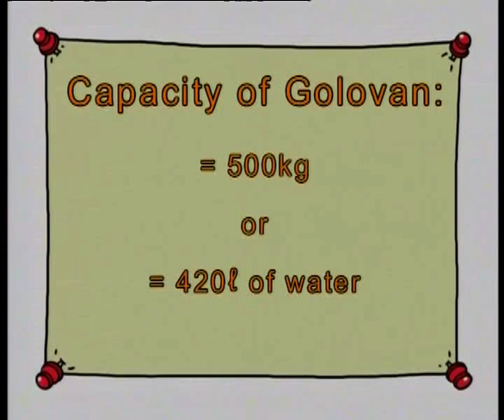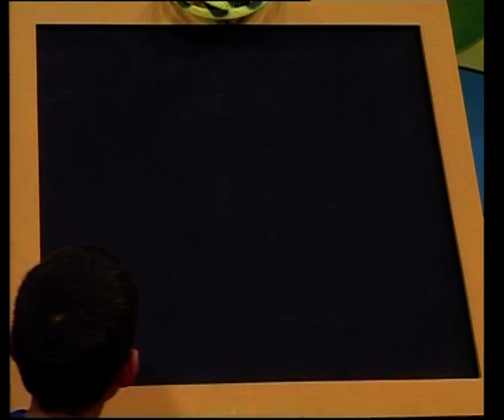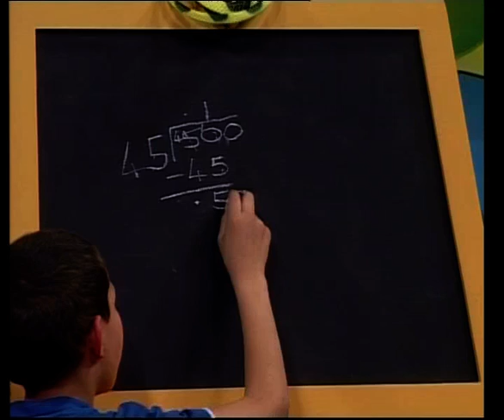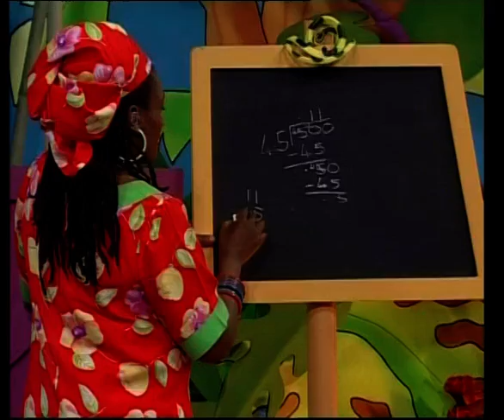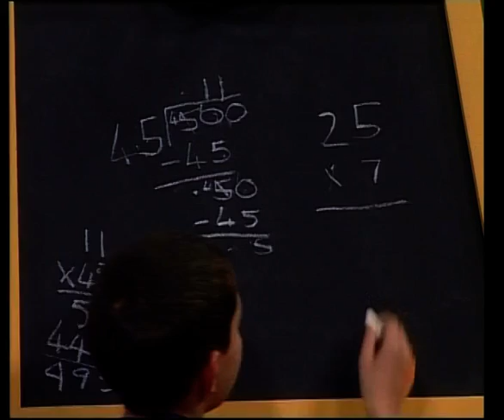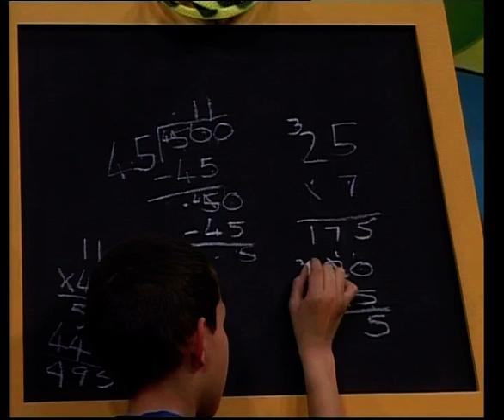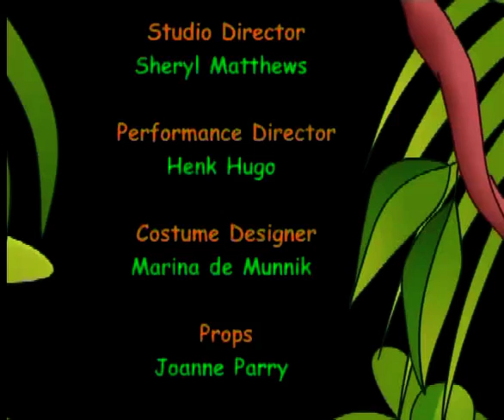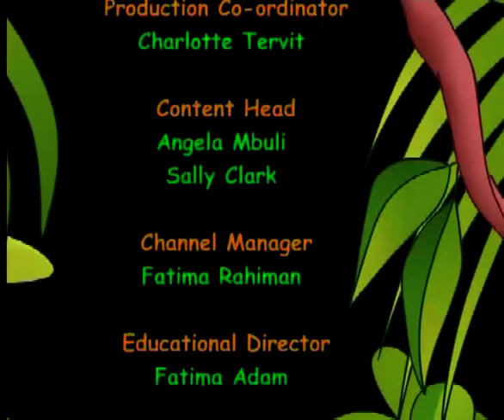Comparing Capacity (English)